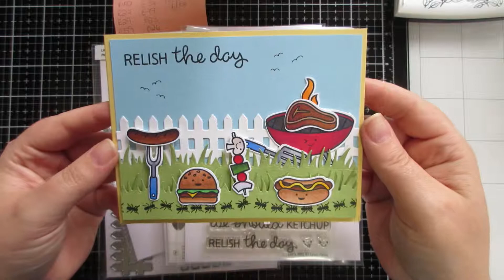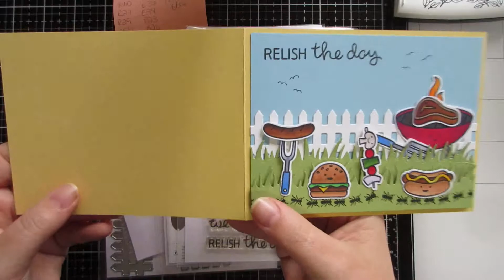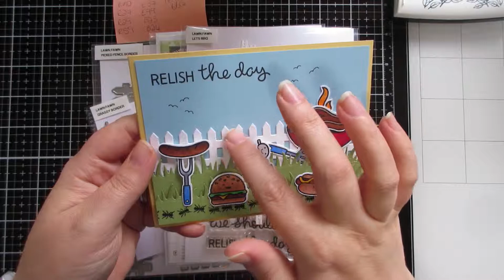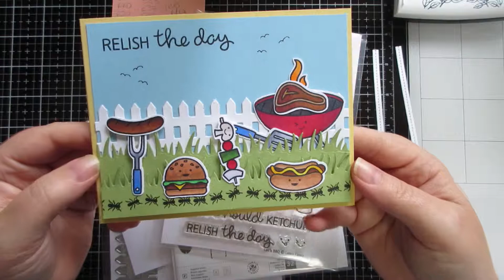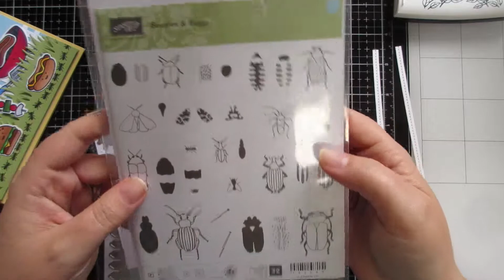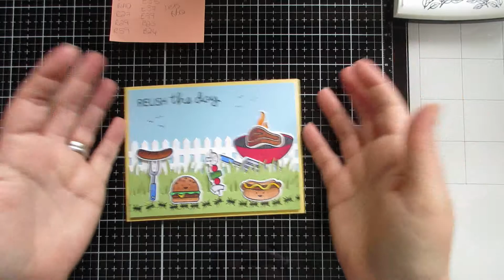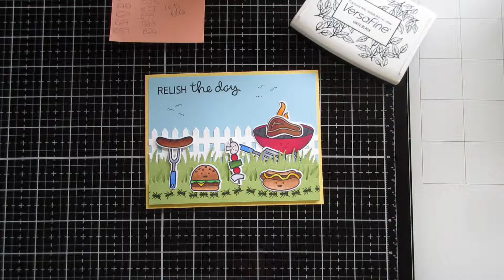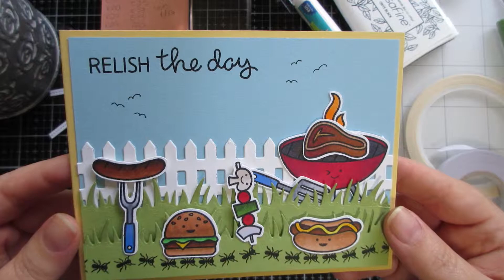Oh No! The Ants Walked Off With The Food! Let's BBQ Lawn Fawn Card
❤FIND ME❤

❤MUSIC❤